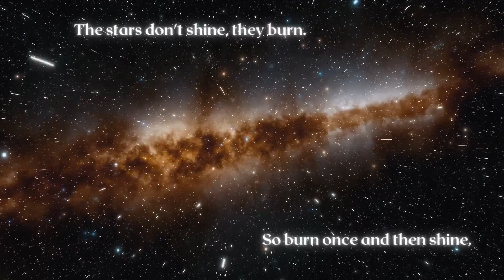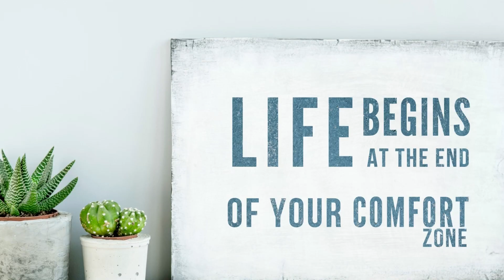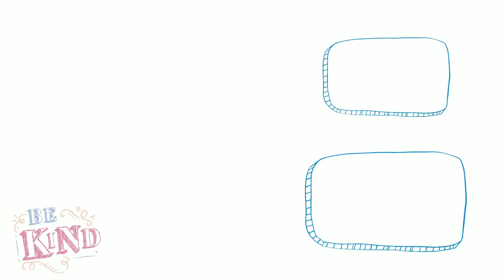"To my past self, I want to say..." How living in a new country make us grow and evolve?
One of the best thing by moving to a London is to the opportunity to meet and make friends from all over the world, Aisha is one of them and the in today's video I invited her to have a coffee with me and tell me what she want to say to her past self,  how living in London made her grow and learn.

Chapters:
0:00 Intro
1:18 Advice to my past self
6:48 Outro